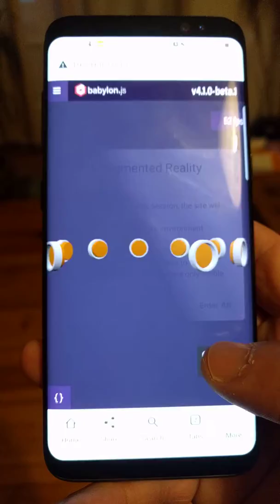Initial test, AR on babylonjs using WebXR